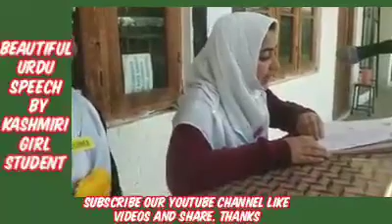Best Urdu Speech by Young Kashmiri girl.